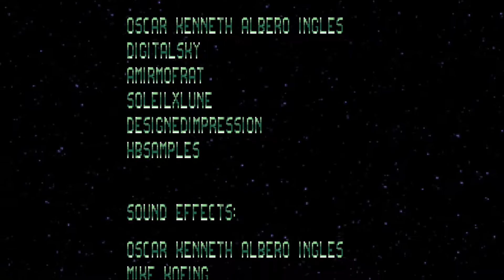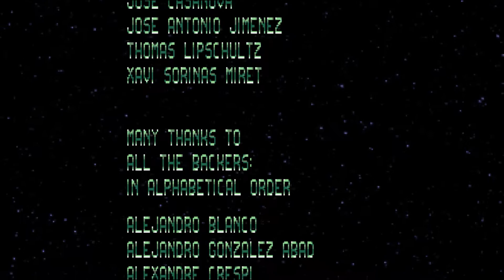Life on Mars Remake #3 (Final) - Death on Mars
It was pretty demoralizing making it through the reactor area only to run into a door that I couldn't open and yes, I had to not only walk out of the area but also back through it after I figured out what I was supposed to do.